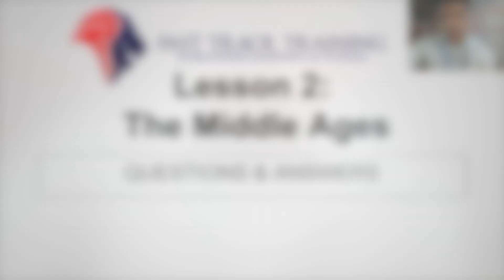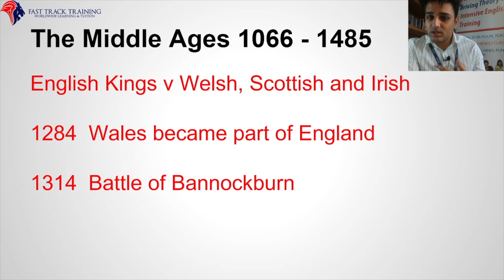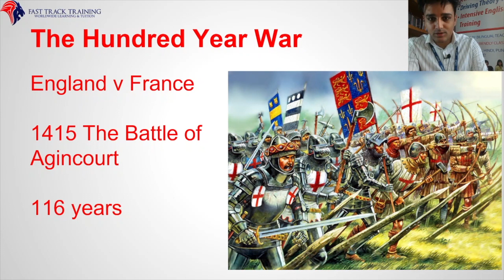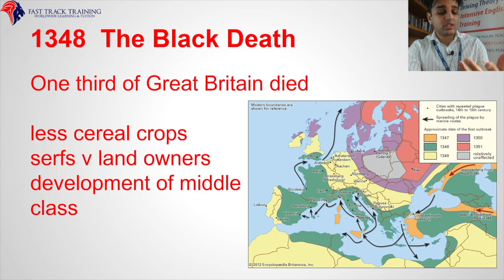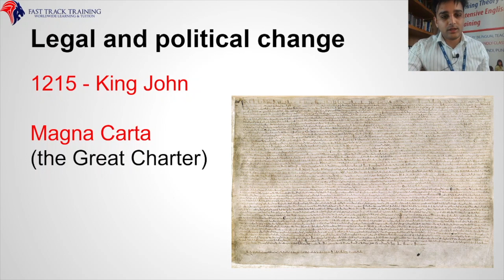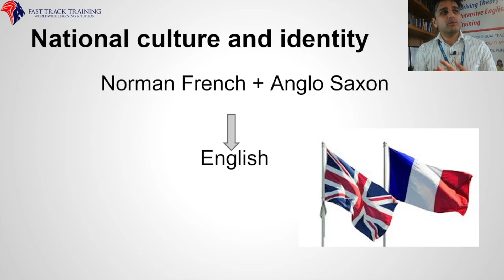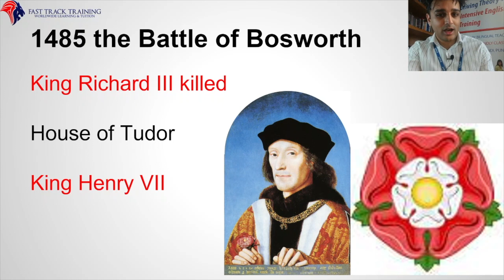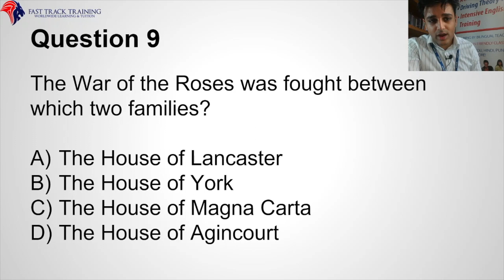How To Pass The Life In The UK Test Lesson 2: The Middle Ages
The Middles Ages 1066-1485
Battle of Bannockburn 1314
The Crusades
The Hindered Year War
The Battle of Agincourt
Feudalism
1348 The Black Death
Legal and Political Change
Parliament
Common Law
National Culture and Identity
1400 Geoffrey Chaucer - The Canterbury Tales
Scottish Poets
Buildings
Castles
Trading
1455 - The War Of The Roses

Struggling to pass your test? Why not join our online training and secure your future today?

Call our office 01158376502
Call the support team 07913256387